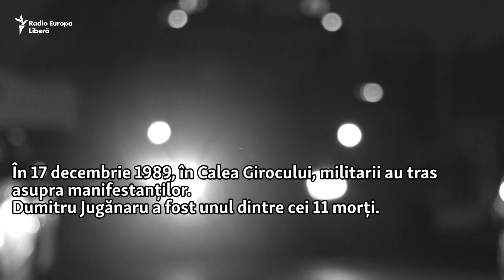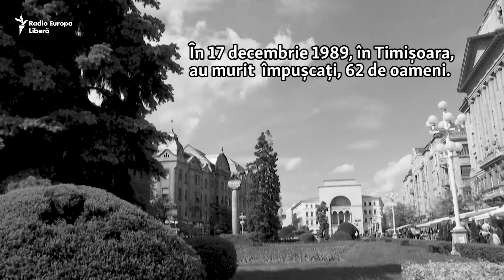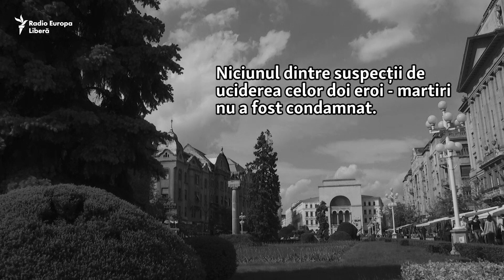Orfanii Revoluției de la Timișoara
La 30 de ani de la evenimentele din Timișoara, amintirile copiilor celor morți, despre acele momente, sunt încărcate de emoție.